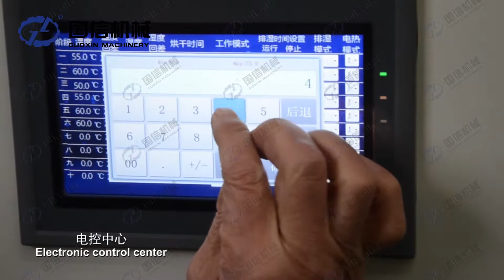Ginger drying machine working sites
Heat pump drying oven is PLC control,The machine saving energy and easy to operate. It is suitable drying different kinds of fruit and vegetables.